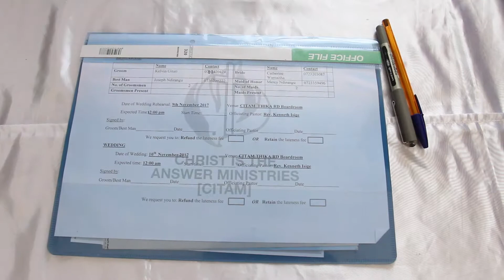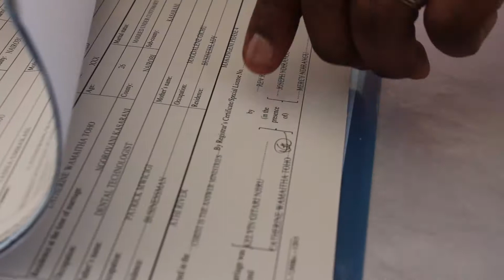Kates Weds Kelvin.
Kate weds Kelvin, best AFRICAN wedding of the Year
COVERED BY JOJO GALLERIA PHOTOGRAPHY
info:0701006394